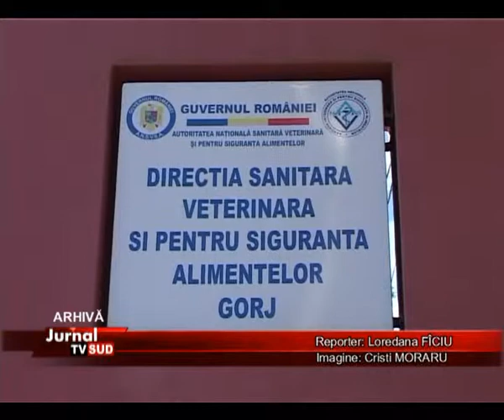MEDIC VETERINAR RETINUT